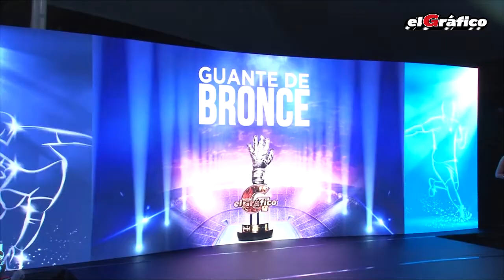Nicolás Muñoz hizo honor a su apodo y se llevó el máximo galardón en la gala del Hombre Gol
Los mejores futbolistas de este torneo Apertura, en las tres categorías, fueron reconocidos en esta gala especial. También hubo un reconocimiento especial.